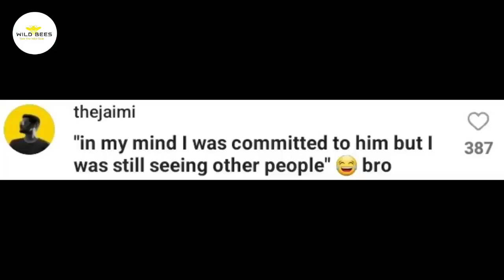Kalesh With Karan 🚩Deepika Padukone Trolled | Ranveer + Deepika memes Koffee with Karan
Welcome to WildBees! In this video, Deepika Padukone will have Heated Argument with Ranveer Singh In Koffee With Karan After She Reveals Dating 4. Deepika Padukone's alleged toxic behavior, backed by undeniable evidence. Deepika Padukone's comment on ranbir kapoor koffee with karan and their impact Deepika Padukone controversy.

Watch the review of the Koffee with Karan Season 8 E01 in Hindi.

ranveersingh deepikapadukone hotstarspecials koffeewithkaran Season 8 Episode 1 is now streaming. Beyond constructive critique, it's disheartening to witness Deepika being unfairly judged online for dating Ranveer Singh before their marriage.

I hope you like the assessment of the Ranveer Deepika Koffee with Karan Review. Ranveer Singh and Deepika Padukone controversy finally graced the highly anticipated Karan Johar's Koffee With Karan Season 8, and the online world was buzzing with discussions.

Keyowrds